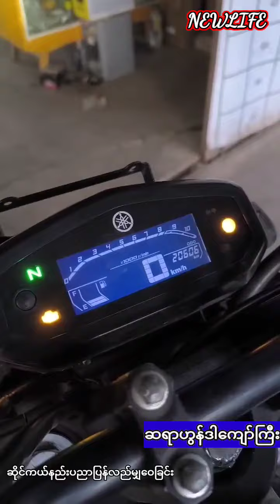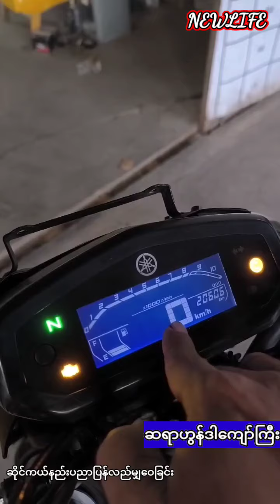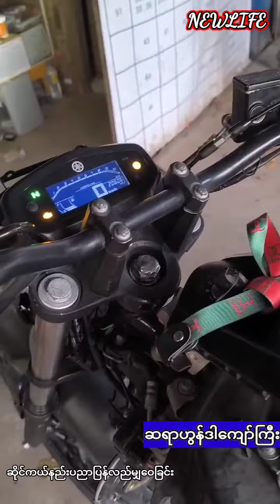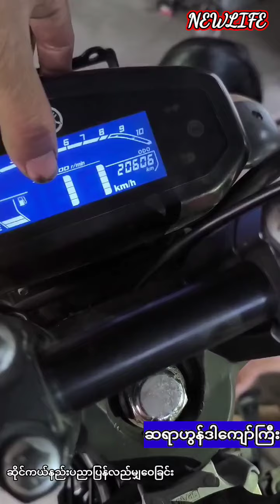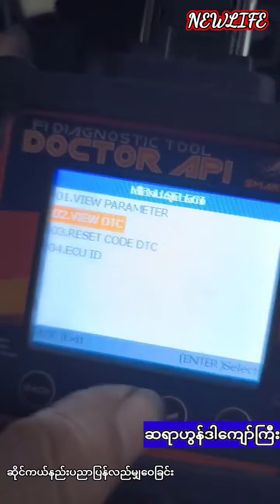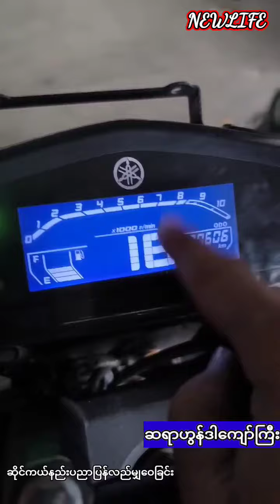YAMAHA FZ V3 အချက်မီးအသေလင်းခြင်းနှင့် ABS ချက်မီးမပျောက်တာလေးပြုပြင်ခြင်း